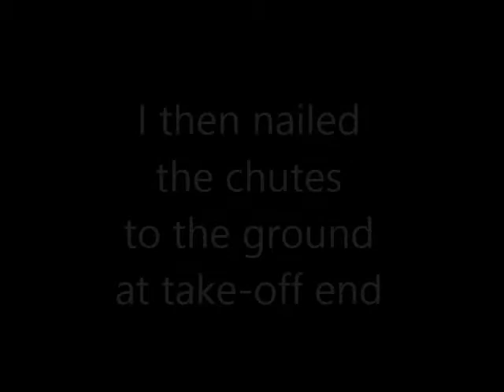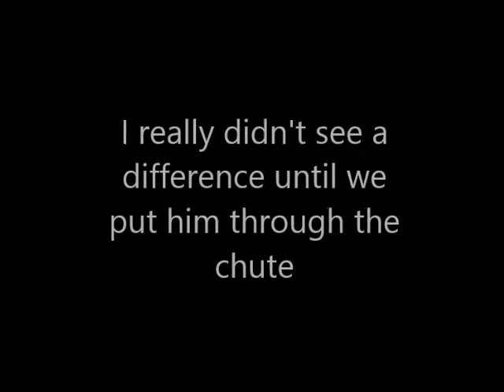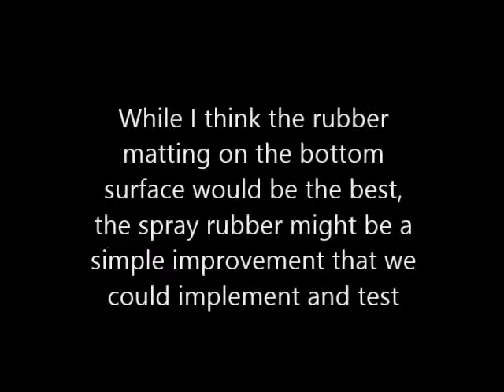chute video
Traction test of chutes - inspired by chute "accident" video by Romi Hirayama